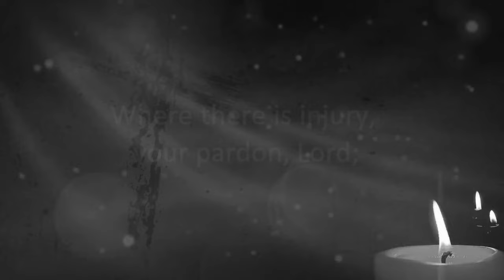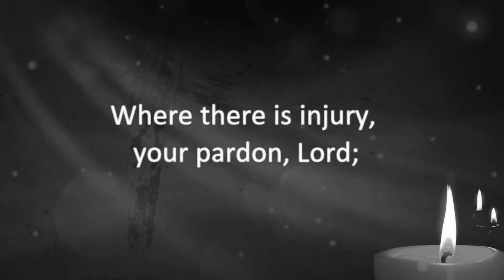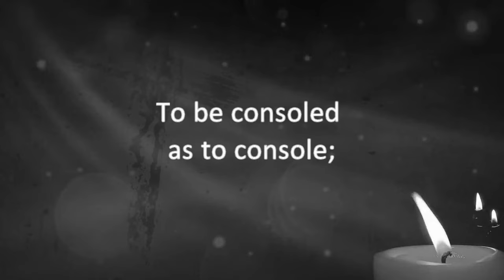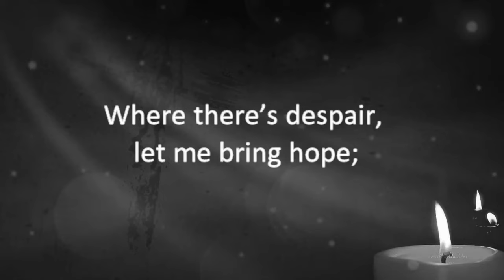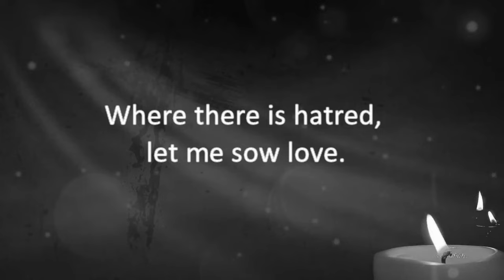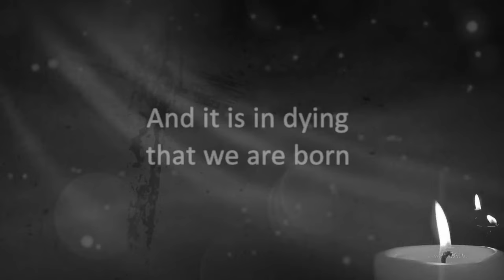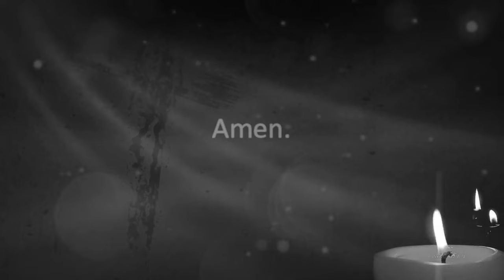Prayer of St. Francis (A Cappella) | Pote/Delgado w/Lyrics | Make Me An Instrument | Catholic Choir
An a cappella version of Allen Pote/Robert Delgado's 'Prayer of St. Francis'! God bless!

The original, piano accompaniment version of 'Prayer of St. Francis' arranged by R.Delgado. Recorded live on September 17, 2017 at St. Francis De Sales Parish by the Sunday 7pm Choir in Ajax, Ontario, Canada.

Prayer of Saint Francis

where there is sadness, let there be joy.

O Divine Master, grant that I may not seek

and it is in pardoning that we are pardoned,

Lord make me an instrument of thy peace.

Thanks for listening to Prayer of St. Francis (A Cappella) | Pote/Delgado w/Lyrics | Make Me An Instrument | Catholic Choir